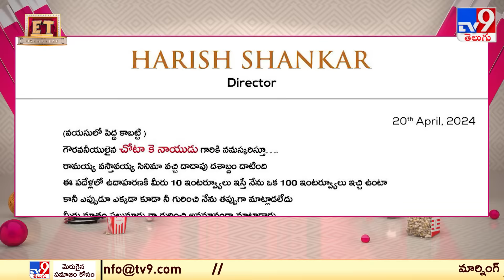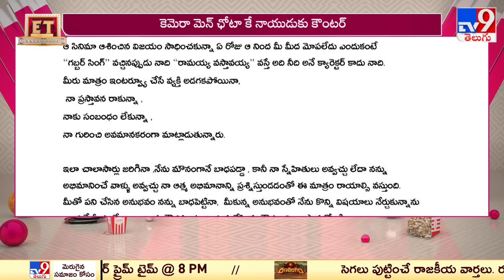ET Exclusive | Tollywood 2 Bollywood Latest News | 21 -04-2024 -TV9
Uploade By